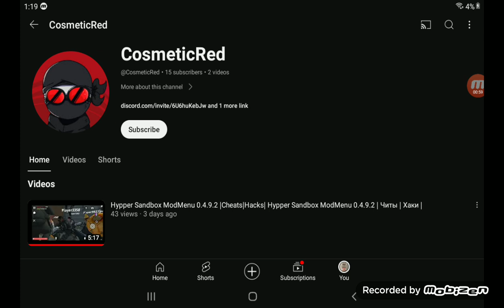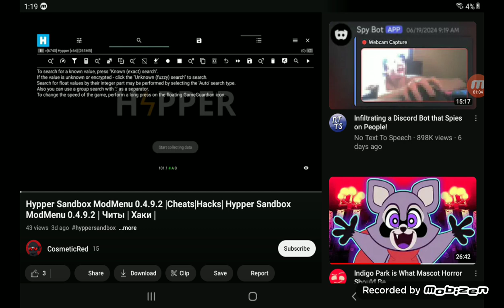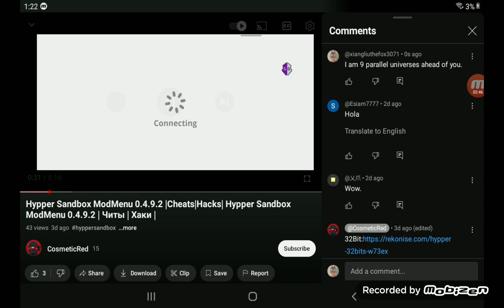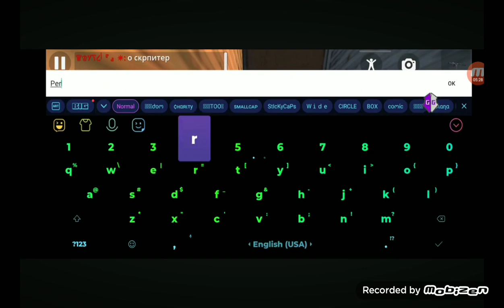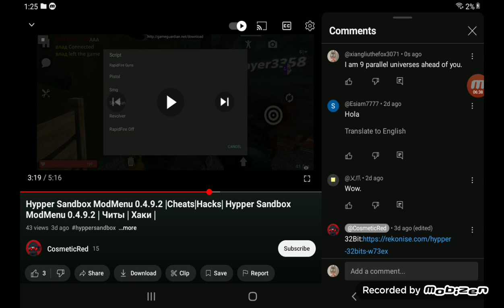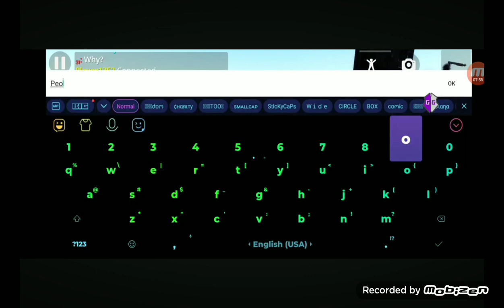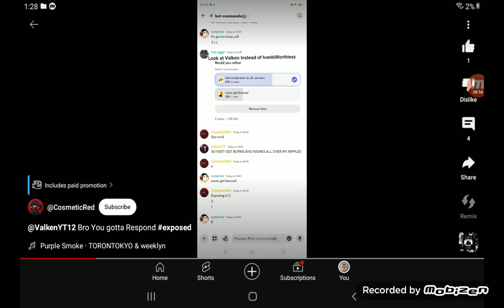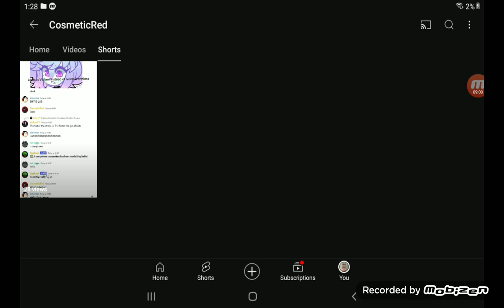Me Reacting to CosmeticReds Crusade